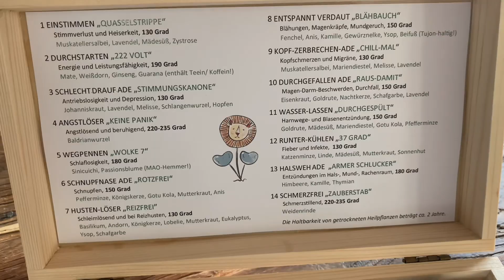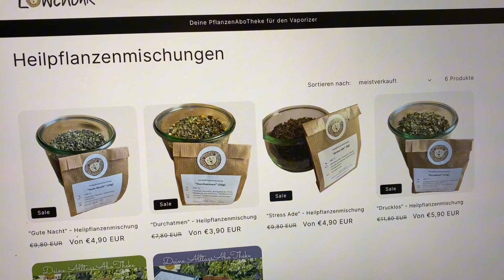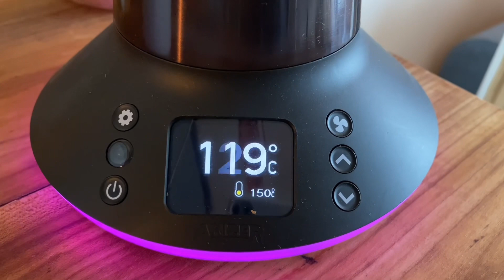Die AlltagsAboTheke - 🍃Mischung Nr. 1: Bei Stimmverlust und Heiserkeit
In diesem Video stelle ich erste Mischung der AlltagsAboTheke zum Verdampfen vor.
Sie heißt: "Einstimmen - Quasselstrippe" und wirkt bei Stimmverlust und Heiserkeit.

🏷️ Bei Stimmverlust und Heiserkeit; nach Bedarf, z. B. 1-2 mal täglich

🌡️  Empfohlene Temperatur: 130 Grad

Wenn du den Einführungsteil zu den Mischungen nicht ansehen möchtest, dann gehe auf
08:15 Vorstellung der Mischung Nr. 1

👉 Wenn du die Mischung nicht selbst zusammen stellen möchtest, kannst du sie auch in meinem Online-Shop mit der AlltagsAboTheke beziehen: